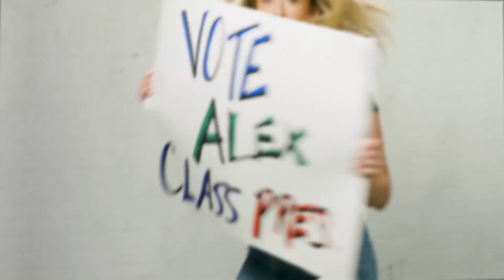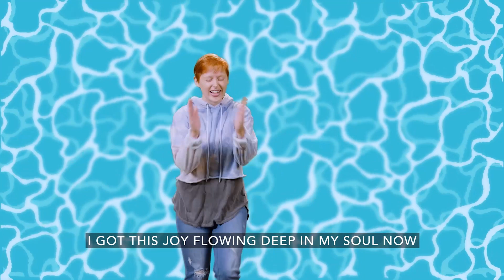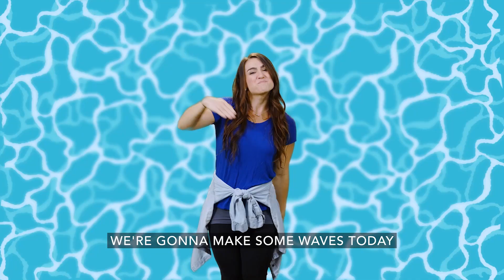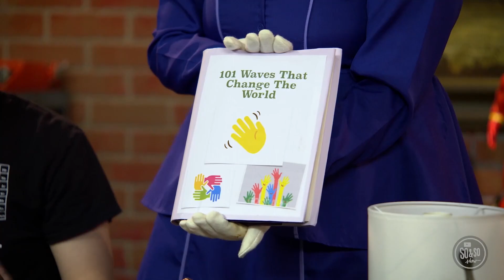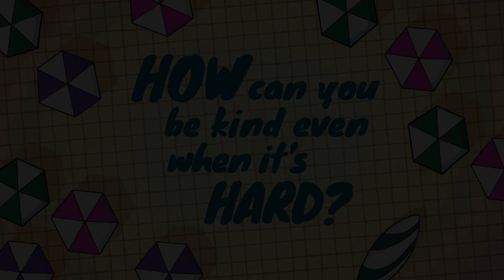July 3 Elementary Lesson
LEGACY KIDS Our ministry exists to help kids discover Jesus and grow a deep-rooted faith in an engaging and safe environment.  At Legacy, we are all about your kids! We are here to invest in them personally and encourage a relationship with Christ through biblical teaching and interactive activities.  Our weekly programs and environments are designed around Legacy’s Core Values of worship, community, transformation and mission allowing Legacy Kids to:
Be Joyful…through worship and praise.
Get Connected…to leaders and peers.
Know Christ…discover and grow their faith.
Shine Bright…by serving others.